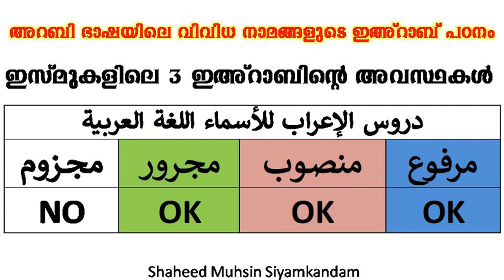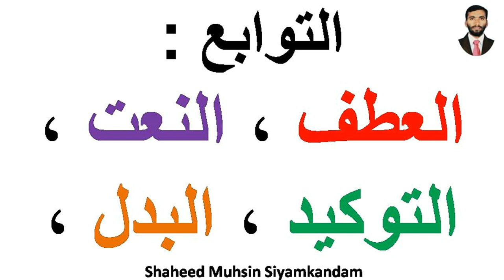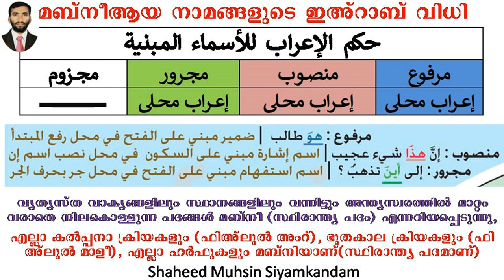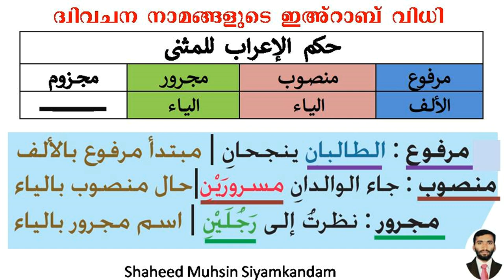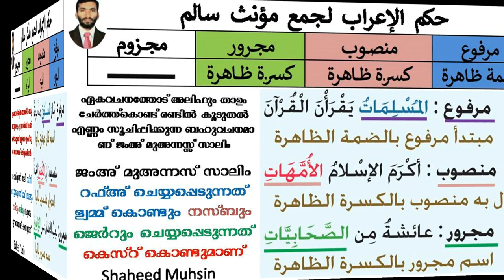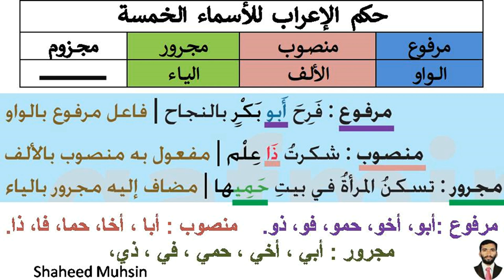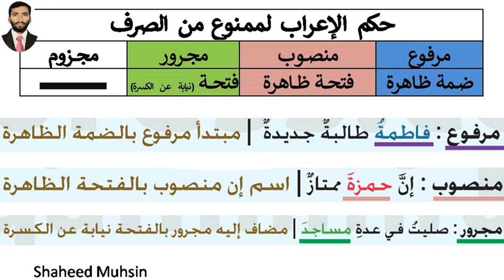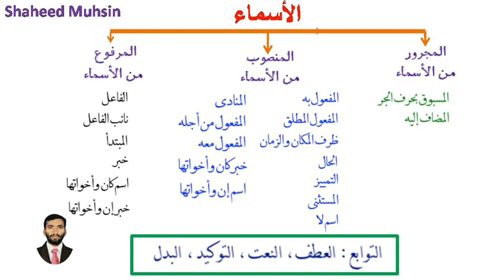അറബി ഭാഷയിലെ നാമങ്ങളുടെ ഇഅ്റാബ് പഠനം ഭാഗം 2 IHRAB STUDY IN ARABIC NOUNS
അറബി ഭാഷയിലെ നാമങ്ങളുടെ ഇഅ്റാബ് പഠനം ഭാഗം 2